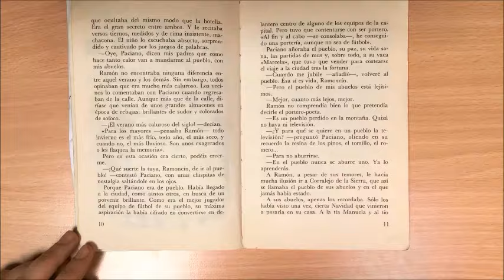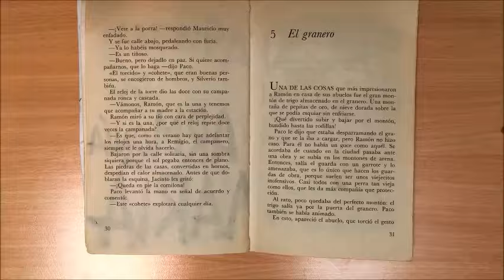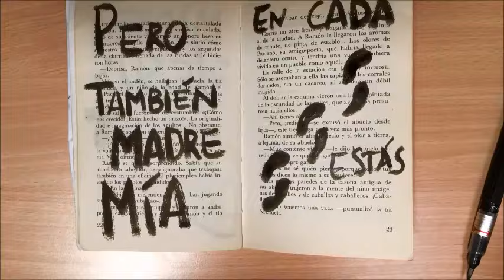MARÍA, desde la Cuna a la Cruz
Canción para el Acto Mariano 2015 del Colegio San José (jesuitas) de Valladolid. Interpretada por el Grupo Mag+s.

Música y letra: Álvaro Fernández